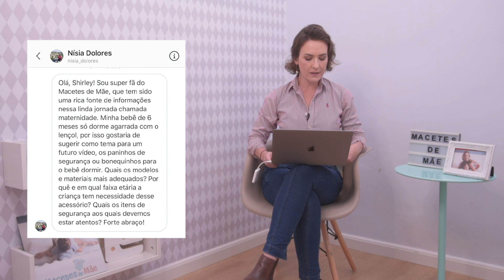NANINHAS E OBJETOS DE TRANSIÇÃO - TUDO QUE VOCÊ PRECISA SABER | MACETES DE MÃE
O assunto do vídeo de hoje é objeto de transição. Vou explicar o que é, a importância dele no desenvolvimento da criança, e dou dicas de como introduzir-lo ao seu filho. Assista!

00:00 - Abertura
01:49 - O que é?
02:10 - Para que serve?
02:40 - Quando costumam ser usados?
03:30 - O que dar para o bebê como objeto de transição?
04:15 - Tem algum que funciona melhor?
04:50 - Tem alguma dica de segurança?
06:06 - As crianças pegam logo de cara?
07:07 - Dicas

O objeto de transição é um objeto ao qual a criança se apegue e que sirva de conforto em momentos de insegurança, medo, angústia ou tristeza.

Para acalmar a criança quando a mãe não está por perto. Eles servem como consolo quando a mãe não está por perto ou para acalmar e confortar os bebês em momentos delicados como de insegurança, angústia, sono, cansaço, etc… Eles são ÓTIMOS para ajudar os bebês a dormir.

Quando costumam ser usados?
Eles costumam entrar na rotina das crianças ainda no primeiro ano de vida e, principalmente, na fase da angústia da separação, que acontece por volta de 8 meses. Para saber mais sobre ela, acesse

O que dar para o bebê como objeto de transição?
Pode ser um bichinho, um travesseirinho, um paninho, uma fraldinha, uma naninha ou qualquer outro objeto ao qual a criança se apegue.

Tem algum que funciona melhor?
Não tem. Existem as famosas naninhas, que são uma mistura de cara de bichinho com corpo de cobertorzinho mini, mas nem todo bebê gosta.

As crianças pegam logo de cara?
Não, você pode insistir em algo que ela pareça ter mais apreço e aí, num momento, ela aceita.

Dicas:
- Ofereça você um objeto de transição. O bebê/criança não irá, por conta própria, escolher um.
- Se você oferecer algo e, depois de um tempo, parecer que não rolou uma sintonia, troque o objeto. Experimente um bichinho de pelúcia (sempre antialérgicos, para não virar um problema), um travesseirinho, uma fraldinha. E deixe a criança escolher o que mais lhe agrada.
- Deixe o objeto com o seu cheirinho. Uma ideia é dormir algumas noites com ele.
- Se nada parecer surtir efeito, faça como eu, e insista na fraldinha. Insista no sentido de deixar sempre por lá. Um dia, quem sabe, role.
- Algumas crianças não terão nunca um objeto de transição. Simples assim. Nesse caso, não precisa se desesperar, ela simplesmente não quis ou não precisou. Não insista.
- Ao escolher um objeto de transição, de preferência por algo que possa ser substituído em caso de perda (fraldinhas só ótimas por isso). Afinal, se seu filho se apaixonar e depois ficar sem, aí sim você terá problemas.
- E objetos de transição NÃO servem para substituir pessoas. Os objetos apenas ajudam os pequenos a desenvolverem mecanismos para se acalmarem sozinhos, algo super importante para o seu desenvolvimento e independência.

🔴 Lives toda terça-feira, às 11h.

Conheça meu livro: “Grávida e Prática - Um guia sem rodeios para a mãe de primeira viagem”!
Veja como comprar ou baixe gratuitamente com Kindle Unlimited

Para receber aviso de vídeos novos, ative o alerta de notificações (clicando no sininho). Confira outros vídeos que você irá curtir: